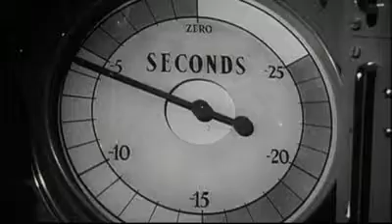Britain's first nuclear bomb: Operation Hurricane (1952)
Operation Hurricane was the first test of a British atomic device.
Tube Alloys, codename for Britain's WWII nuclear weapons project, had been merged with Project Manhattan (the project which developed world's first nuclear bombs) by 1943 in accordance to the Quebec Agreement between the US and the UK. Several key British scientist participated in the project. However, after the war, the US ended cooperation on nuclear weapons with its allies, including the UK. British efforts to independently develop nuclear weapons resumed in 1947, with the start of the 'High Explosive Research' project. Plutonium production began 1950 in Windscale (now Sellafield), and by February 1952, Winston Churchill announced that their first nuclear bomb was going to be tested before the end of the year.
The device was a plutonium implosion device, much like Fat Man, the atomic bomb dropped in the Japanese city of Nagasaki.
Monte Bello Islands in Western Austrialia were chosen as the testing site. The test was devised to test the effects of a ship-smuggled atomic bomb on a port, a threat of great concern to the UK at that time. Thus, the device was exploded inside the hull of HMS Plym, which was anchored 350 meters off Trimouille Island, 2.7 meters below the water line. The explosion virtually vaporised the ship, and left a crater 6 meters (20 ft) deep and 300 meters (980 ft) across.

Yield:
25 kilotons
Date:
2 October 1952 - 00:59 UTC